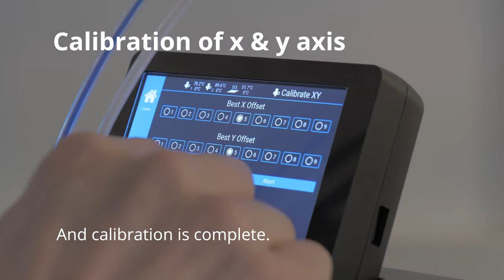FELIX Pro 3 XY Calibration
The FELIX Pro 3 makes exact alignment of the XY axis possible, lining you up for accurate prints with dual materials.  The printer automatically prints grids, after which you select the best match.